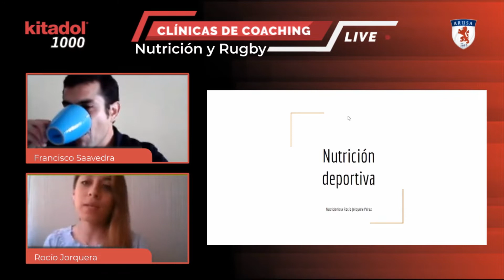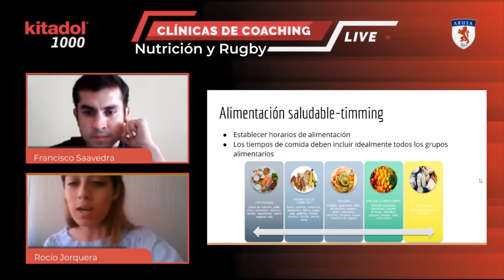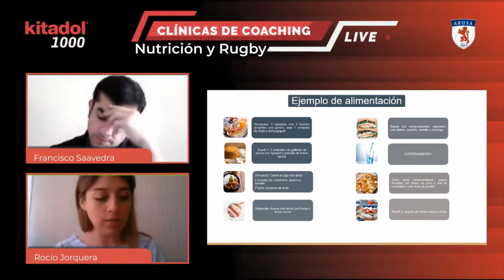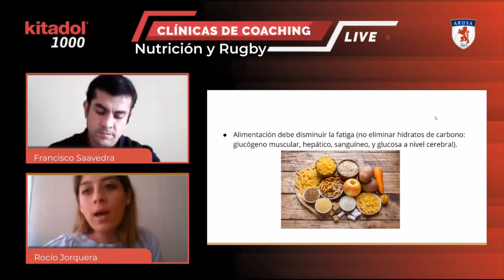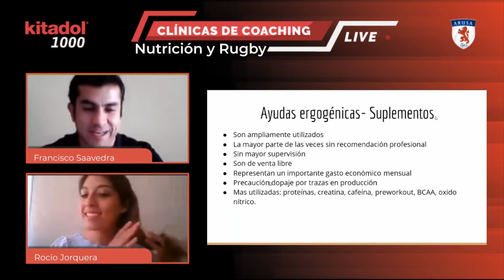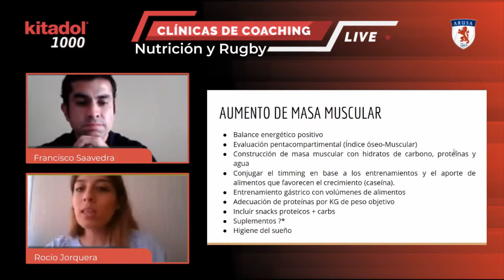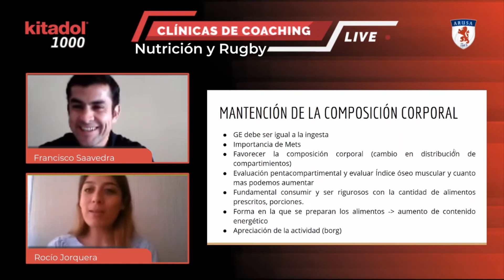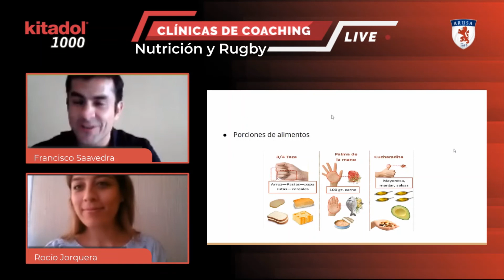CLINICA DE RUGBY: NUTRICIÓN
En la última charla del Ciclo de Clínicas de Preparación Física se abordará el tema "Nutrición y Rugby", sabemos que la nutrición es muy importante en el proceso de preparación de todos los deportistas, por lo que nuestra invitada especial Rocío Jorquera, actual nutricionista de nuestros Cóndores, nos explica en detalle cómo llevar buenos hábitos de alimentación para lograr nuestros objetivos en el deporte.